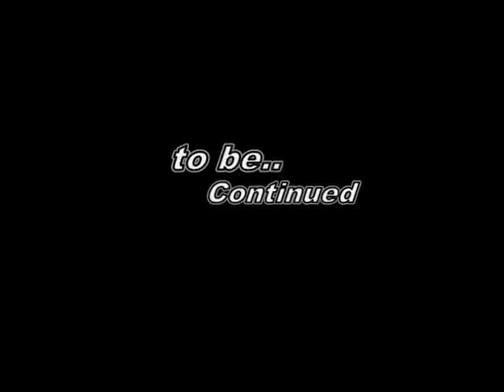Infinity vs. Lord Mark'Gar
Infinity Raid 25er Raid
Lord Mark'Gar Hero
Der Rat von Dalaran
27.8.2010